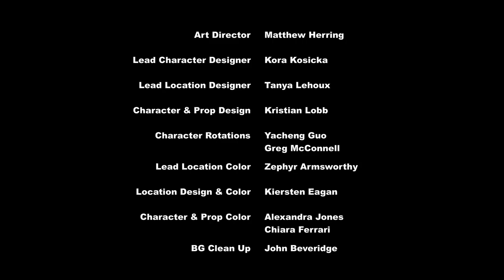My Little Pony Temporada 7 Episodio 22 : Aventura en Zepelín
▶️ SINOPSIS:
Twilight Sparkle se entera de que sus padres han ganado un crucero zepelín gratuito para toda la familia y, a instancias de Spike, se les une a tomar un descanso de sus deberes reales. Poco después del embarque, Twilight descubre que el crucero es una experiencia de vacaciones temáticas organizada por Iron Will (de la Temporada 2, "De Cascos Firmes"), donde los otros pasajeros pagan para pasar tiempo con ella, invadiendo la privacidad de su familia.